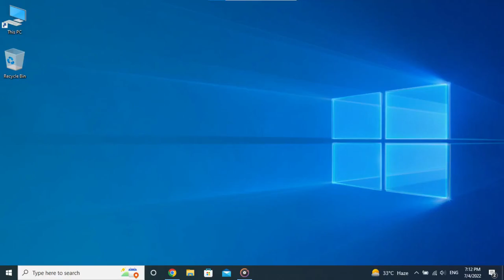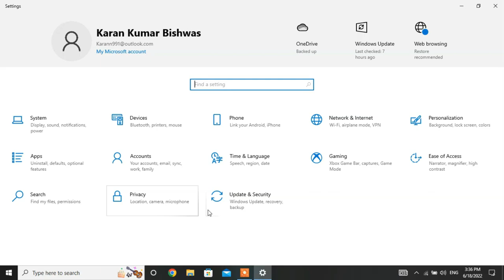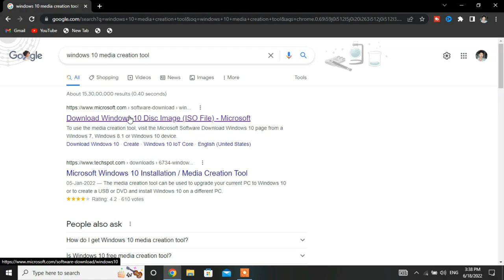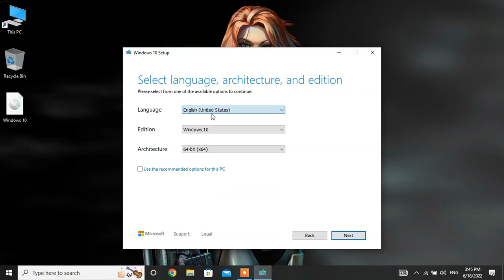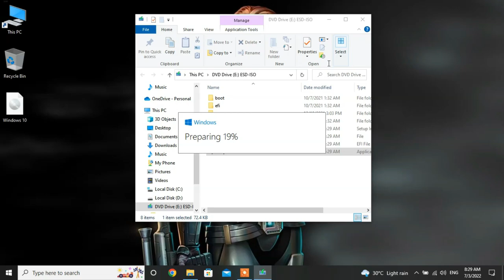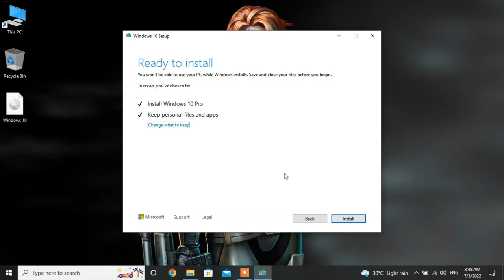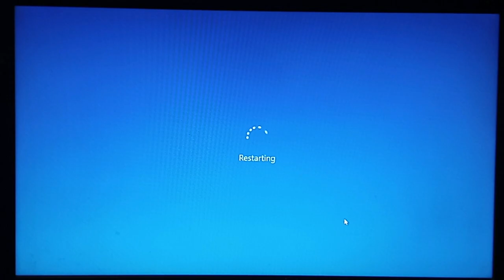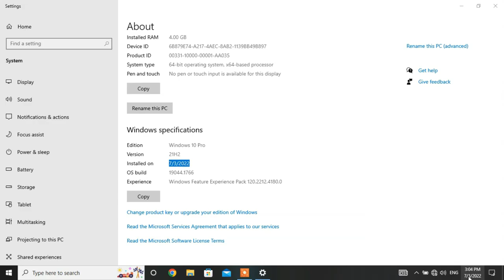How To Reset Windows 10 Without Losing Data, Apps And Files! 2022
Reset your windows 10 without losing any apps and files. Reset, refresh or reinstall windows 10, how to reset windows 10, Reset your windows 10 PC 2022!

in this video we will see how to reset windows 10 without lossing any apps, premium software, files, document , photos and data.

Hi Dosto, is video mene dikhaya hai aap kis tarah apna windows 10 reset kar sakte ho bina koi file apps or data ko lost kiye, matlab jo bhi files or apps hai wo waise hi rahenge but aapna laptop reset ho jayega or usme ek naya windows 10 install ho jayega video puri dekhna har step important hai.

▶️7. How to Fix 100% CPU Usage Windows 10 Or 11 || Fix High CPU Usage Windows 10

Timestamp:
0:00 About Video ( how to  reset windows 10)
1:00  Steps ( How to reset windows 10)
7:55  Finish

Your Query: how to reset windows 10, reset windows 10,how to reinstall windows 10, how to reset windows 10 without losing data,Win2Tech,wt,win,tech,trick,tutorial,hack,reset windows 10,how to reset windows 10,how to reset windows 10 without losing data,how to reset windows 10 without losing data and apps,reset windows 10 without losing data,reset windows 10 hindi,how to install windows 10,how to reinstall windows without losing data,windows 10 reset,windows 10 reset without losing data,windows 10 reset without losing apps,how to reset windows 10 without losing apps,windows 10, How To Reset Windows 10, Reset Or Reinstall Windows 10 Without Losing Data, Apps And Files